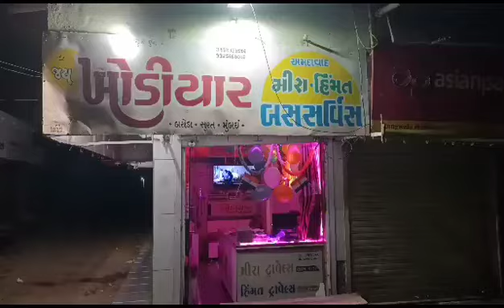jay khodiyar bus service palitana office ma 🇮🇳77th Happy independence day.🇮🇳 Jay hind❤️